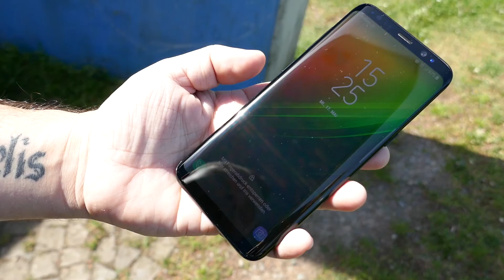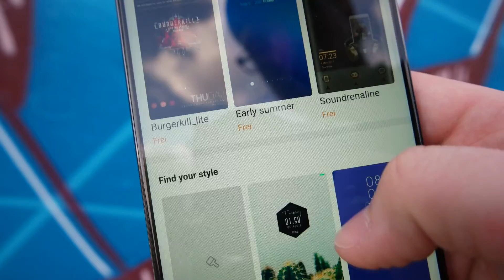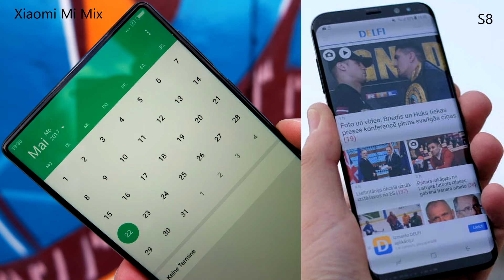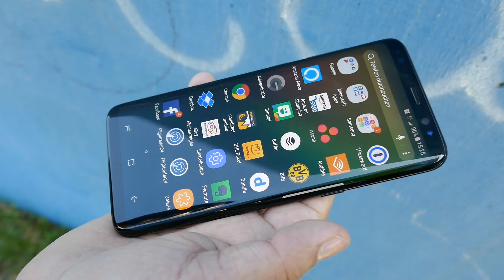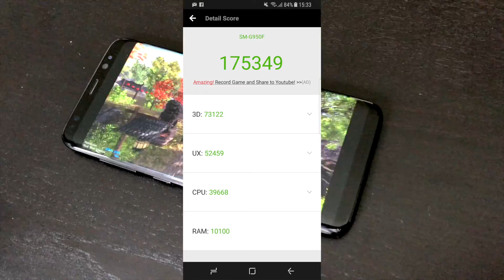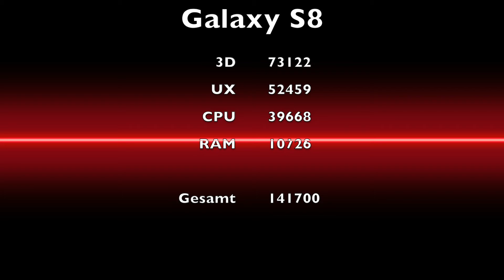Samsung Galaxy S8 vs Xiaomi Mi Mix: Geek1elf! vs Charly Charles Check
Es wird Zeit mal einen Vergleich zu wagen, zwischen dem Xiaomi Mi Mix und dem Samsung Galaxy S8. Welches Smartphone ist das bessere?

Schaut unbedingt bei Charly Charles Check auf dem Kanal vorbei!

*Samsung Galaxy S8
Mein Equipment:
Ich freue mich, wenn ihr mir folgt:
Bedeutet, ich kriege einen kleinen prozentualen Anteil an den von dir getätigten Käufen. Aber keine Sorge, für dich entstehen dadurch keine Mehrkosten. Du unterstützt lediglich mich und meine Arbeit, damit ich weiter coole Videos für dich machen kann.)